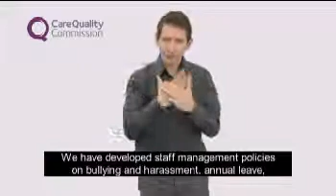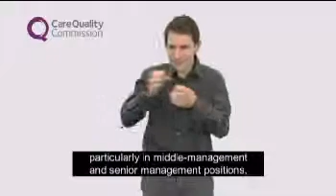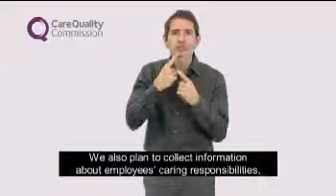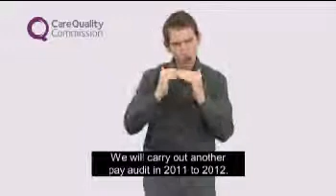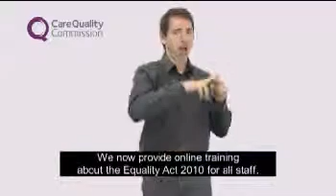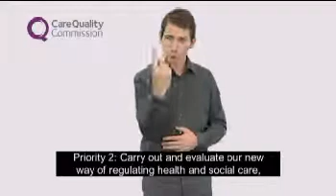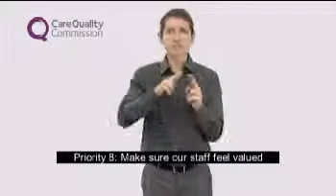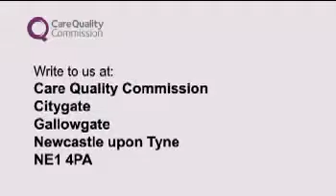Equality and human rights scheme - Review of progress in 2010/11 Part 2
Watch the second part of our British Sign Language video to find out about our progress delivering the Equality and human rights scheme throughout 2010/11.